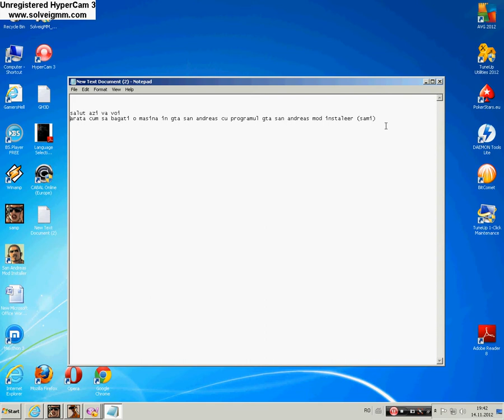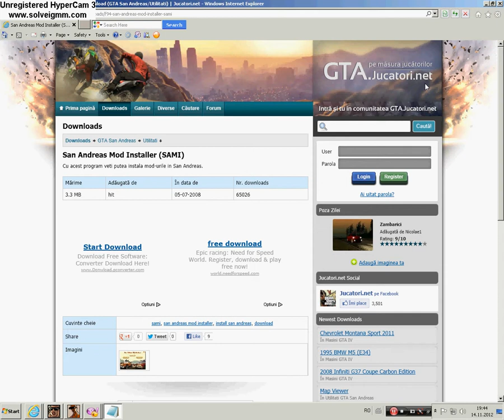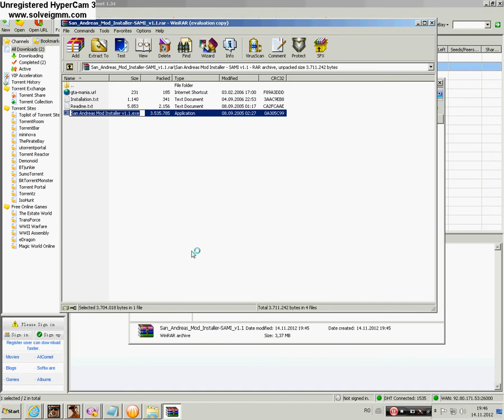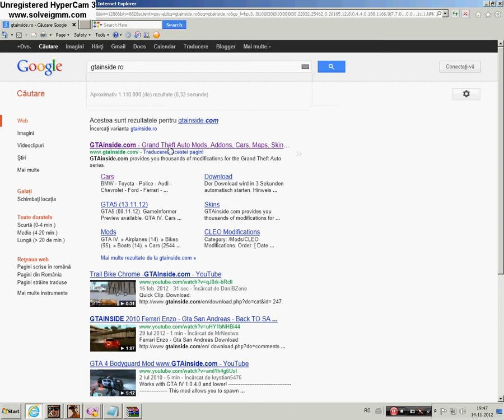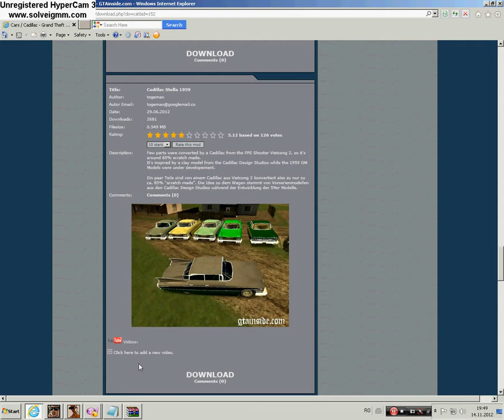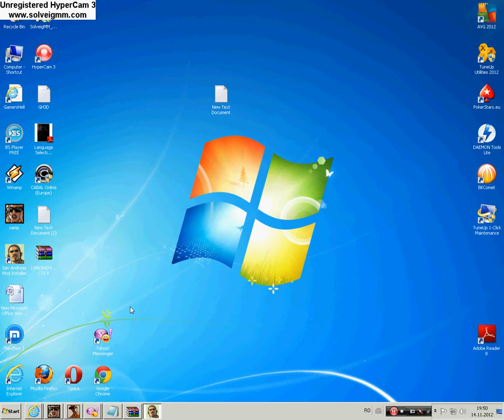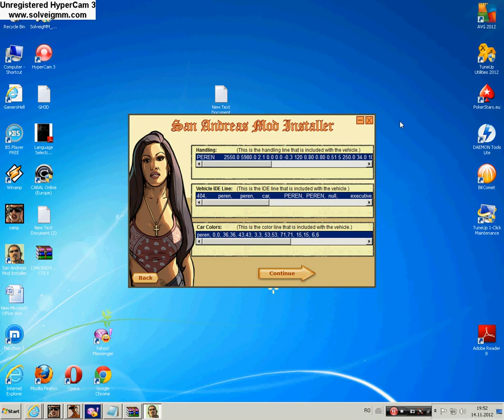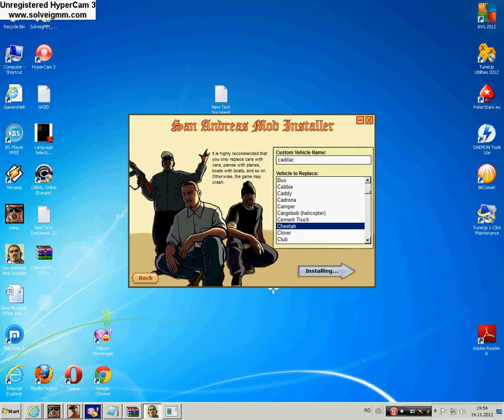Cum sa bagi o masina in gta san andreas